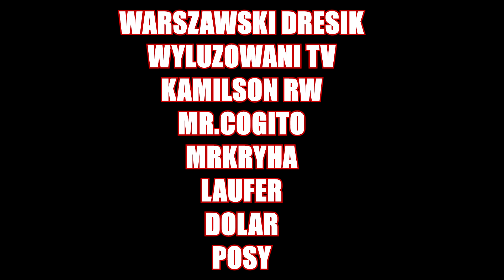Fornal TV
Nominacje:
Dolar
Posy